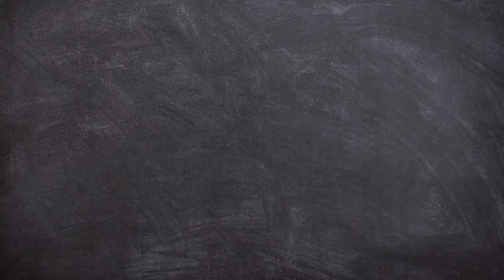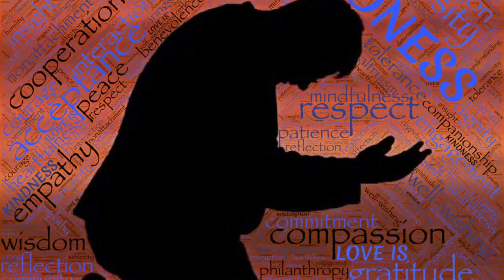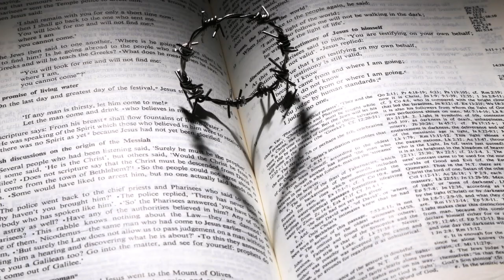Rebekah Isaac's wife Malayalam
This Video is the story about Finding Rebekah

Reference Genesis Chapter 24 - 25.
Narrated by Somy Joseph